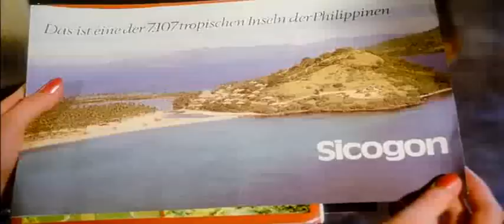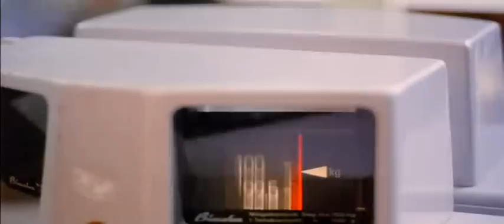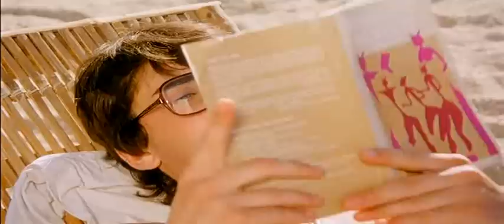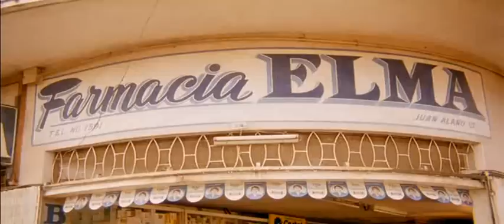Cola,láska,čokoláda - komedie cz dabing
Komedie / Romantický
Západní Německo, 1979, 77 min
Režie:
Sigi Rothemund
Hrají:
Olivia Pascal, Ursula Buchfellner, Herbert Fux, Dolly Dollar

Obsah
 Gabi chodí s Karlem, ale nesnáší jeho šílené jízdy na motorce a navíc s ním není vůbec šťastná. Její přítelkyně odlétá na Filipíny a přemlouvá Gabi, aby jela s ní. Karel se k ní stejně nechová hezky, takže Gabi nakonec pojede. A jak se zdá, na Karla brzy zapomene. Na letišti totiž potkává Andrese, který se jí moc líbí. Andres má ale před svatbou, a tak se Gabi pokusí změnit jeho plány a získat ho pro sebe. Gabi vymýšlí spoustu situací, jen aby dohnala Karlovu snoubenku k žárlivosti. Postupně se jí to začne dařit, Karel bude mít své snoubenky plné zuby a začne se sbližovat s Gabi. A komplikacím není zdaleka ještě konec. Zábavná letní komedie může tedy začít...